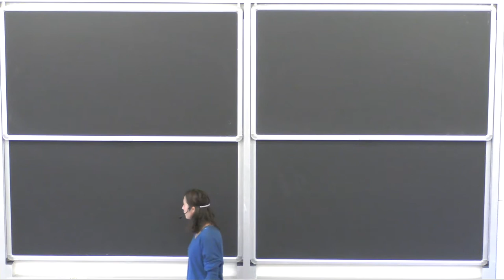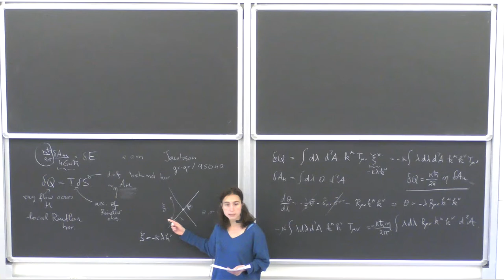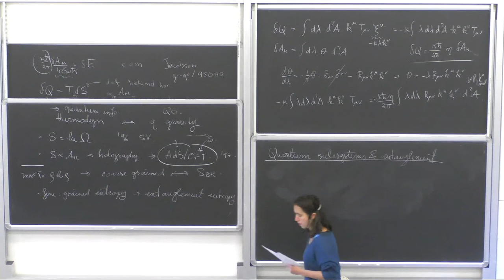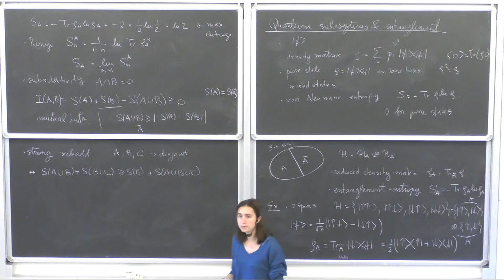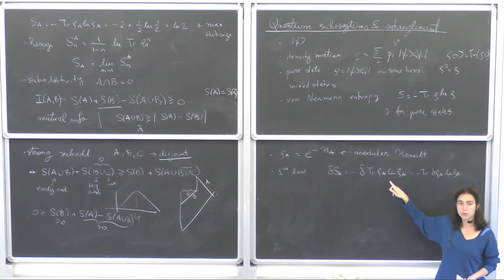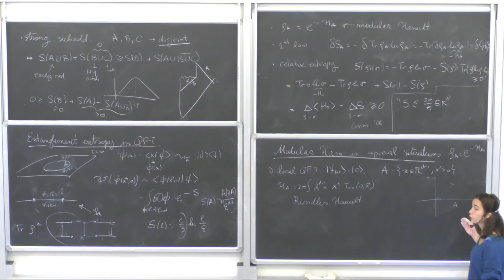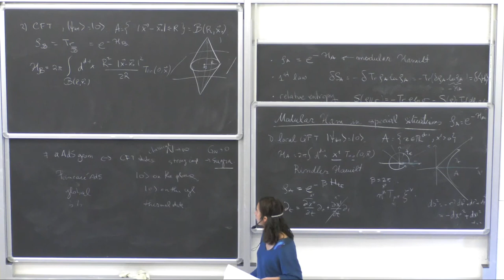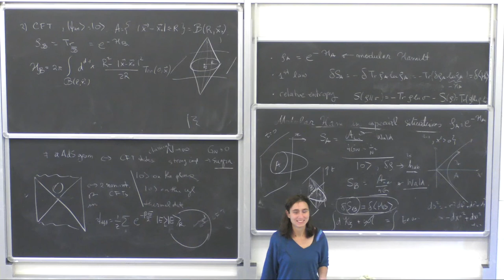Monica Guica: Lecture VII